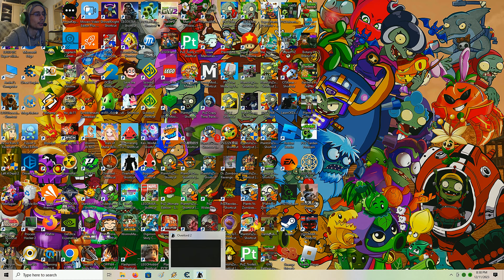WHAT OVERLORD DOES FOR FUN AFTER HE HAS SAVED THE UNIVERSE!!!!! Overlord II - Episode 3 (Commentary)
THE OVERLORD AND HIS MINIONS NEEDS SOME TIME OFF AS WELL. THEY CAN GO TO EVERLIGHT TOWN TO RELAX, THEY CAN DO A LOT OF STUFF, NOT NECESSARILY EVIL. ʘ◡◠👍